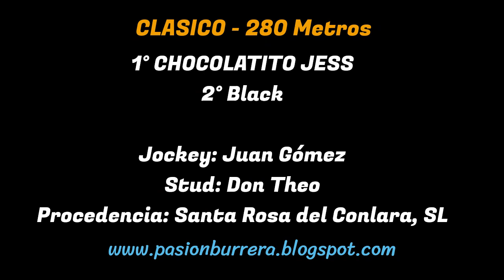CHOCOLATITO JESS: PISTA DON SOHAR - CRUZ DEL EJE (20-08-2023)